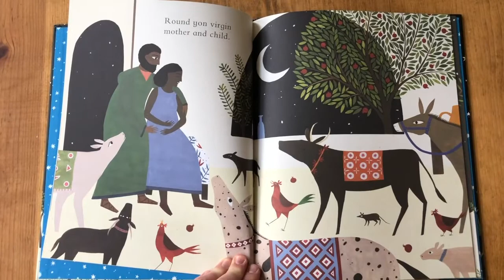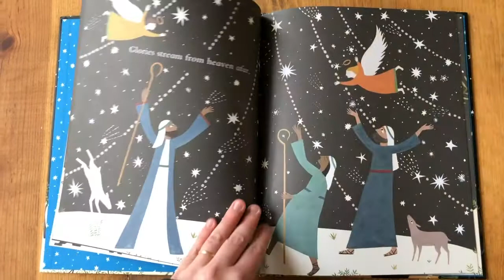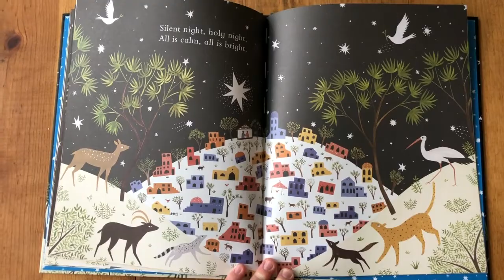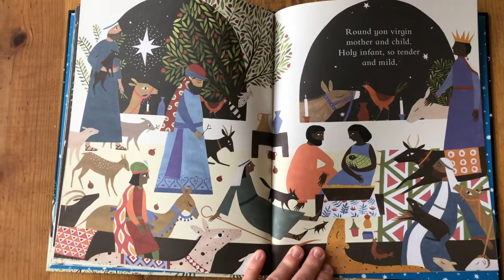Mystery Reader Week 29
Our Christmas Eve Mystery Reader is Ms. Ellyn! Ellyn is reading "Silent Night," by Lara Hawthorne. We hope you enjoy the words (which you'll probably recognize because they're taken from the song, "Silent Night") and the most beautiful illustrations. Merry Christmas!